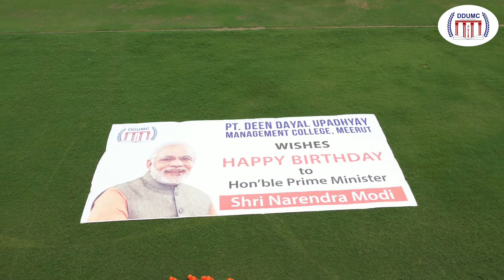Largest Human Chain Logo of G20 Formed by 1292 Students of Pt.Deen Dayal Upadhyay Management College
🏫 17, Mall Road, Meerut Cantt, Meerut
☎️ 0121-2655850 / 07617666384